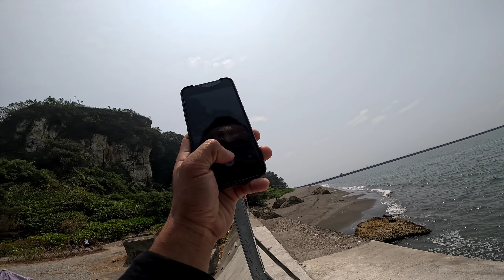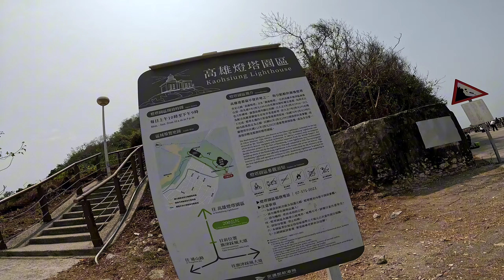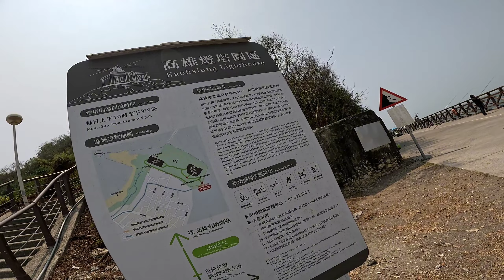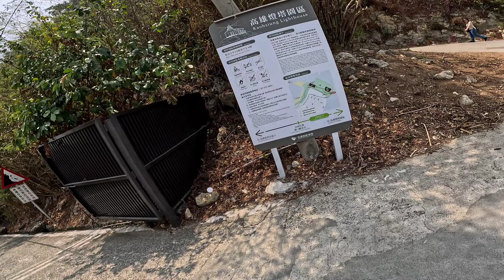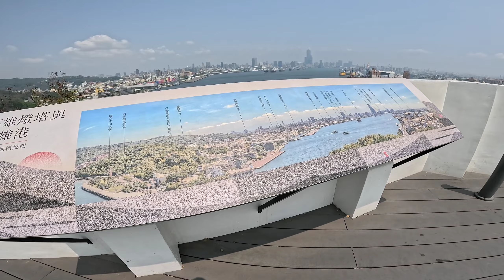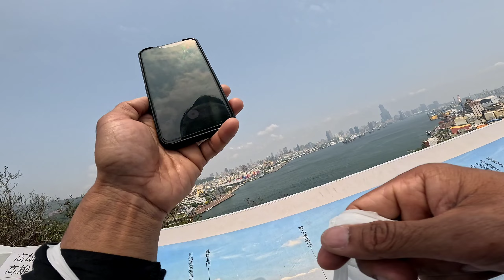Khasoiung lighthouse, cijin tunnel of stars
mibextid=qi2Omg

share#pabrikkertas#yongkang#tainantaiwan#
pabrikkertas tainanyongkang taiwan iya lur

chimei museum Bao an tainan Taiwan 🇹🇼

Chanel YouTube saya terima kasih
Chanel YouTube saya terima kasihAdhipati thosa karanggumenggeng,Thosa,Adhipati,Karang,Gumenggeng,Cara membuat lem kertas di pabrik kertas,7-ELEVEn ATM machin in Taiwan mengambil uang,Beli sarapan pagi di warung Taiwan,Cara unboxing Asus zengimbal rekomendasi video vlogs,Pabrik kertas Taiwan yongkang tainan,Cara kerja di pabrik kertas Taiwan packhing kertas bungkus kertas Taiwan,Youtuber pemula,Chanel youtube pemula,Salam perkenalan diri youtuber pemula,Adhipati thosa chanel

Adhipati thosa karanggumenggeng,Thosa,Adhipati,Karang,Gumenggeng,Cara membuat lem kertas di pabrik kertas,7-ELEVEn ATM machin in Taiwan mengambil uang,Beli sarapan pagi di warung Taiwan,Cara unboxing Asus zengimbal rekomendasi video vlogs,Pabrik kertas Taiwan yongkang tainan,Cara kerja di pabrik kertas Taiwan packhing kertas bungkus kertas Taiwan,Youtuber pemula,Chanel youtube pemula,Salam perkenalan diri youtuber pemula,Adhipati thosa chanel
pasar sore yongkang. lur setiap hari  pagi sore malam  ada lur